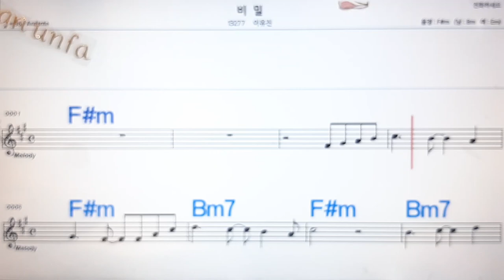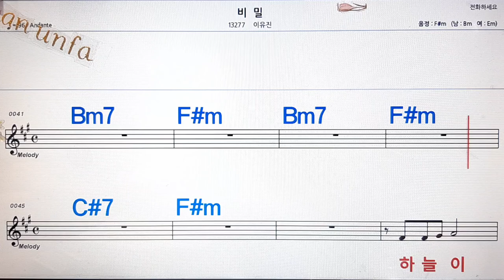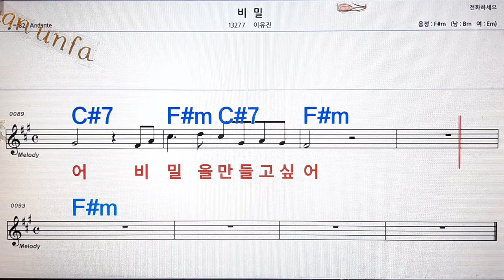비밀/이유진💋노래방, 통기타 , 코드 큰악보, 가라오케, 반주💖Karaoke, Sheet Music, Chord, MR